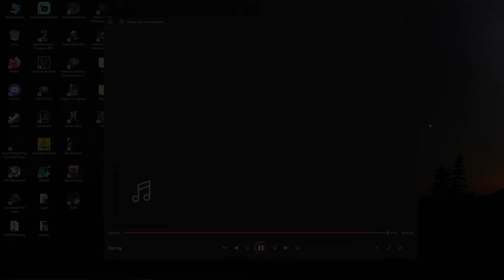Trying to carry when the losers queue hits hard.... | Carnarius | League of Legends